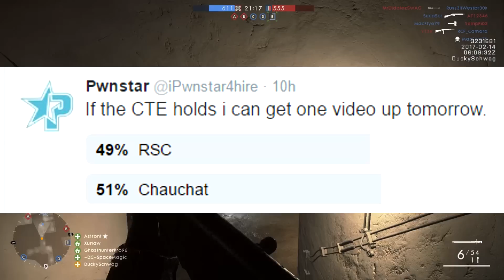THE RSC 1917! BEST NEW MEDIC WEAPON? Battlefield 1 They Shall Not Pass DLC Gameplay